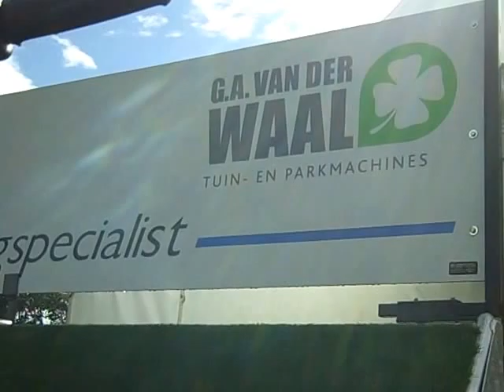GroenTechniekHolland G A van der Waal Laat Geen Taluut Ongemaaid VAN TWEET NAAR LEAD 012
Voor meer van der Waal (klik) Dank u Meneer G.A. van der Waal jr.

- Bel voor Vrijblijvend Moderne Marketing Advies   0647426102
- Laat je email adres achter om GRATIS marketing en Personal Branding tips te ontvangen (klik)

- Werp vast een blik in de toekomst middels deze, nog nooit vertoonde, Gloednieuwe Campagne Marketing Software video demo (klik)

VAN TWEET NAAR LEAD wenst alle deelnemers en organisatie op het GroenTechniekHolland event veel succes.

Rob Buser
VAN TWEET NAAR LEAD
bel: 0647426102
- ROBPORTUNITY website bouw, bezoek generen, verkoop psychologie en marketing advies afspraak (klik)